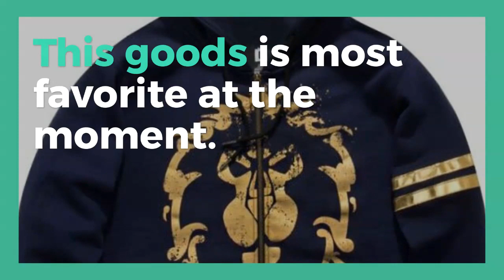ZOGAA 2018 new Fashion Hoodies Man Mens Hoodies and Sweatshirts World of Warcraft Horde and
Original ZOGAA 2018 new Fashion Hoodies Man Mens Hoodies and Sweatshirts World of Warcraft Horde and Alliance LOGO Size s-3XL. For Limited offer about this product and to purchase please